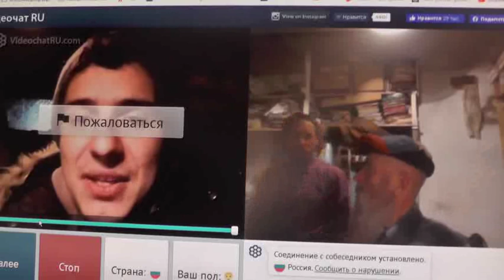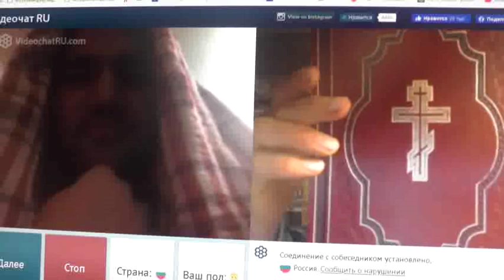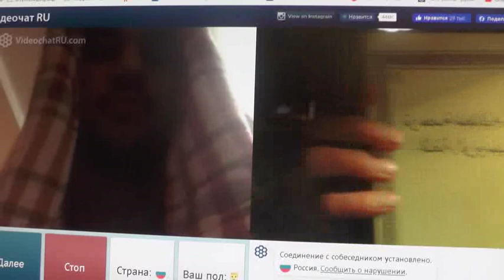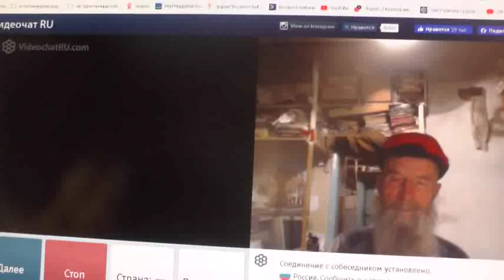№226. Иоан.3:36 Верующий в Сына имеет жизнь вечную,..